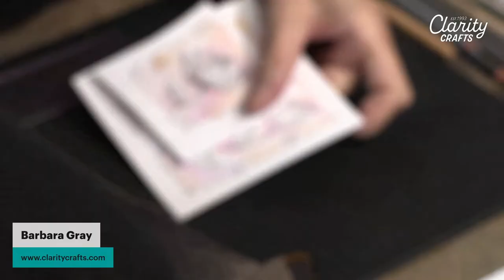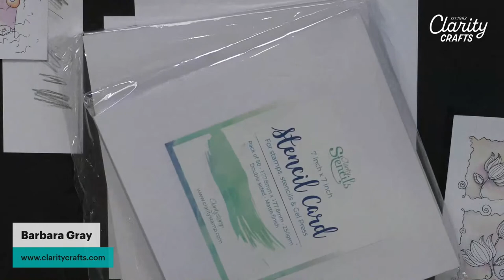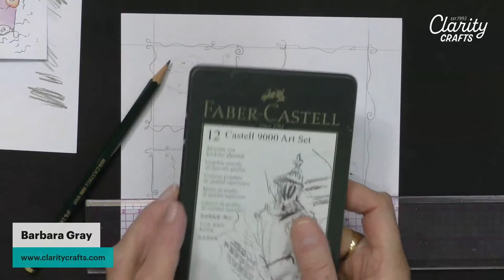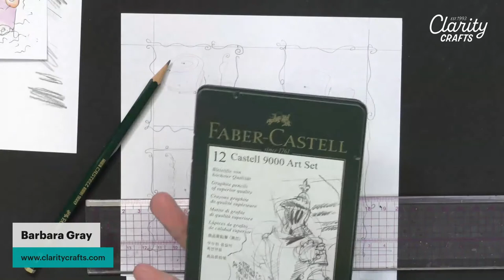🔴 Clarity LIVE from the SHAC Shack - Episode 281 - Floral Panel Doodle No.2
Join Barbara for another episode of the SHAC Shack